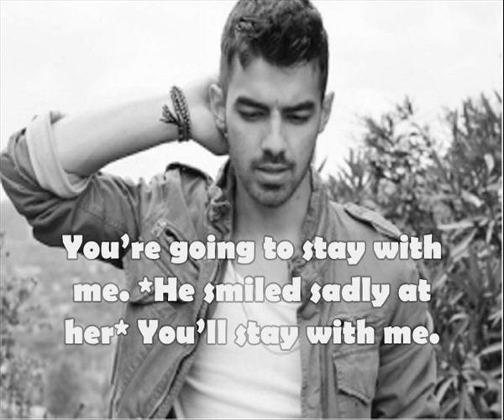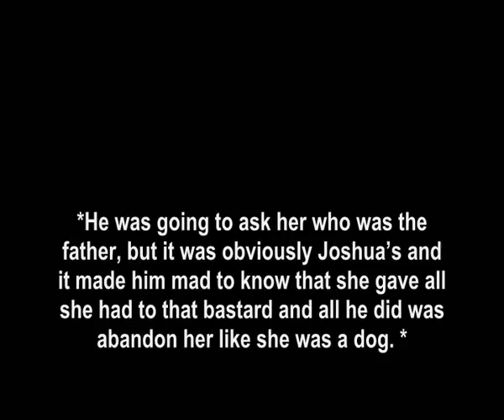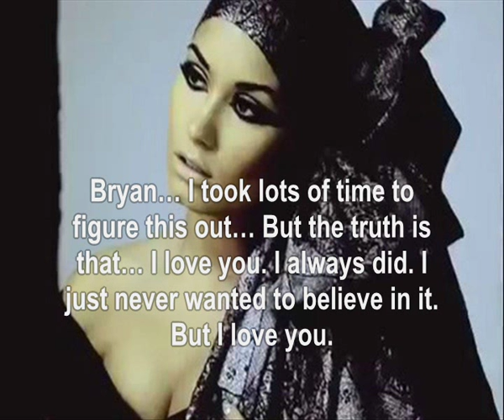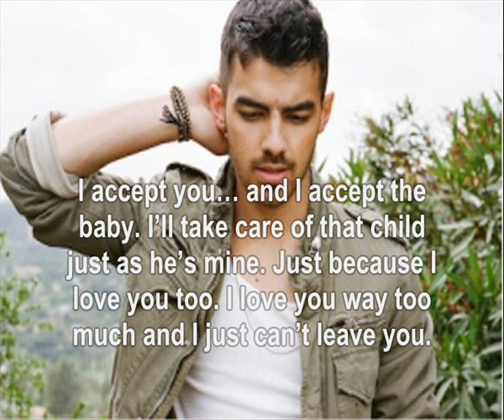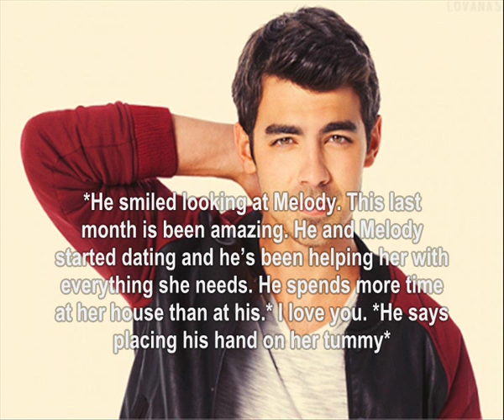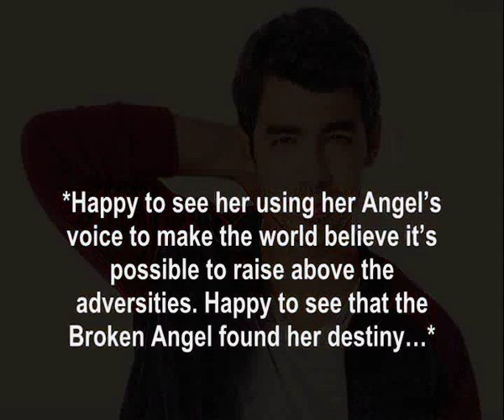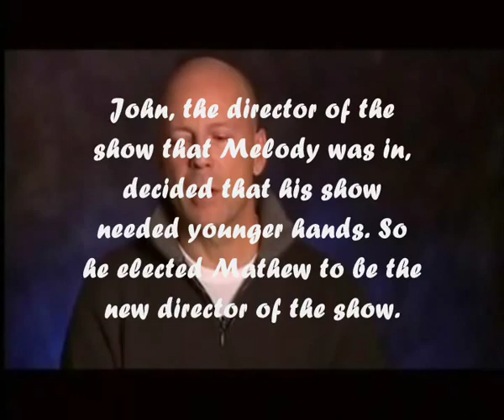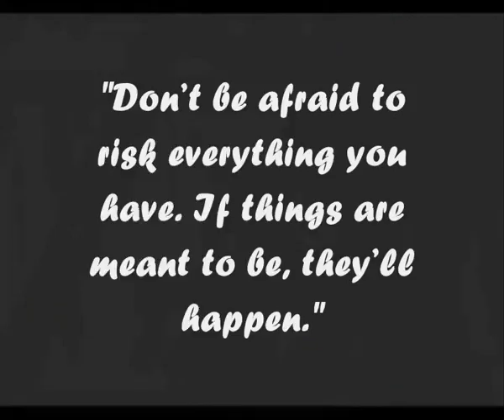Broken Angel [ep. 25 The Angel isn't broken] (THE END!)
READ DESCRIPTION!
Write this story was such an amazing experience for me. It's something different because the center isn't really Jemi... It's the live of a girl, learning that she will do mistakes, but that she has to move on and keep her head held high. That's what we all have to do. Never be afraid of doing something. I bet you'd rather look back and say "This wasn't something right, but at least was done", then " I should have done this...". Do the mistakes you want, they will lead you to be the person you are. Melody did lots of mistakes but she found her way back home. As long as YOU keep making mistakes and learning with them, YOU will find your way back home.
"Don't be afraid to risk everything you have. If things are meant to be, they'll happen."

Questions:
1. Was this the end you were expecting? Tell me your opinion about this story. Give me some feedback please. Unfortunately this story doesn't have lots of views but I would like to look back at it and say that even thought only few people watched it, I did a good work because people really did show me their love. (:

Bye Guys!
Lub ya!